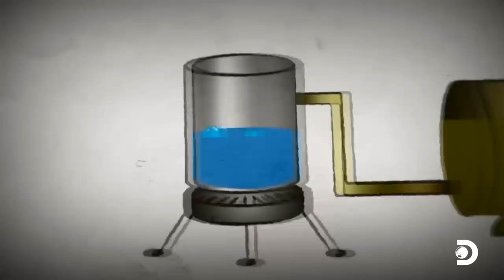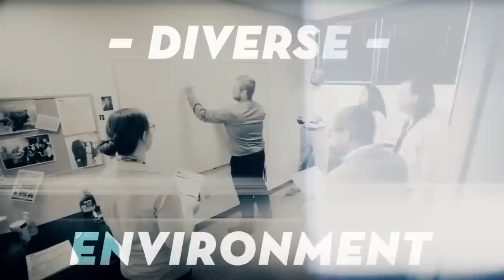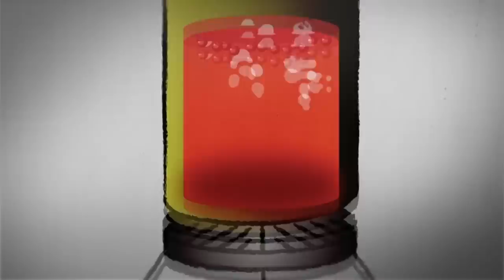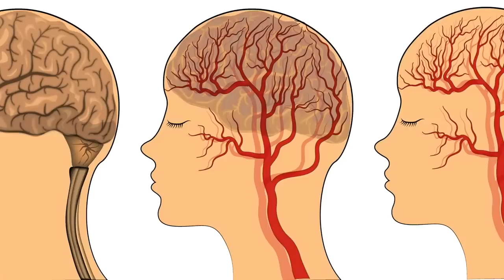Special Agent was misled about the “Moonshiners” show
Fox News took a deeper look into the issue, actually going out of their way to contact the relevant individuals who could shed light on the matter. The most relevant branch of the government to inquire with regards to the issue is located in Virginia – the state in which a lot of the alleged illegal distilling takes place.

We'll try to answer to questions below in this video:
What is Moonshiners?
Who is Moonshiners cast?
What happened to Moonshiners?
Who is Moonshiners judges?
Is Moonshiners canceled?
Where was Moonshiners filmed?
Who is Moonshiners host?